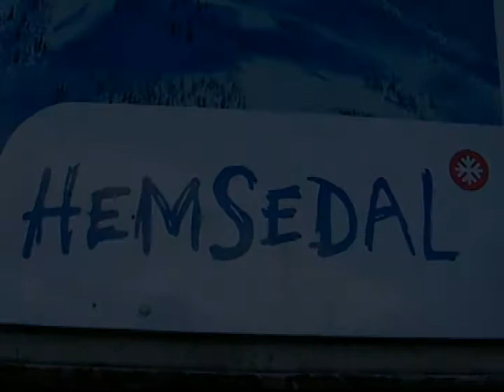The H....... Movie - Trailer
Her traileren på vores snowboard film The H. Movie.
Den tager snowboarding op i nye højder. - Ja, det er svært at forstå, at det er menneskelig muligt at gøre de ting, som ses i filmen!